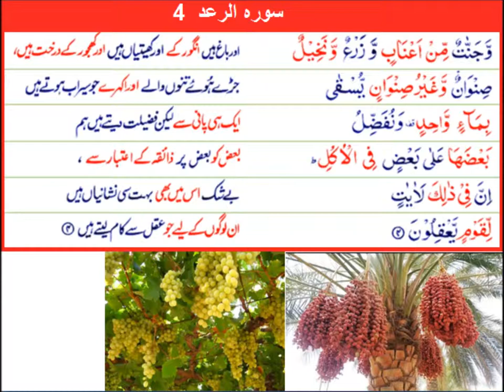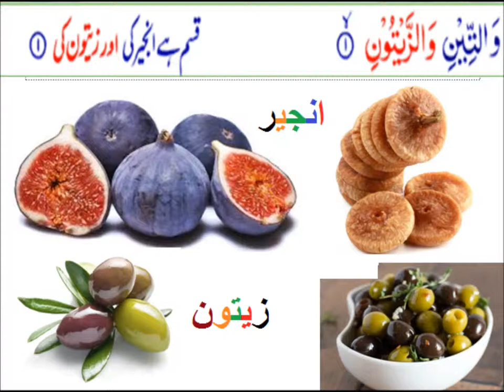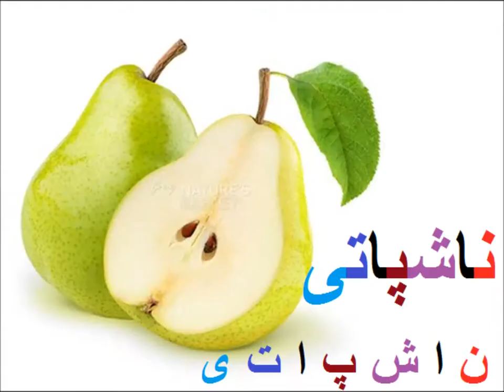Phaloon kay nam/پھلوں کے نام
Class 3 Urdu sabaq 9, Phaloon kay nam پھلوں کے نام